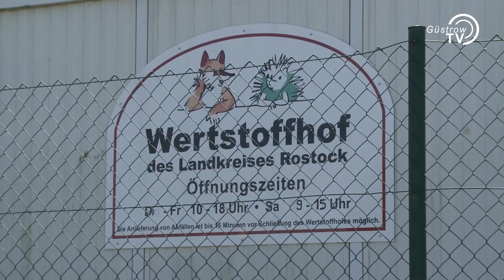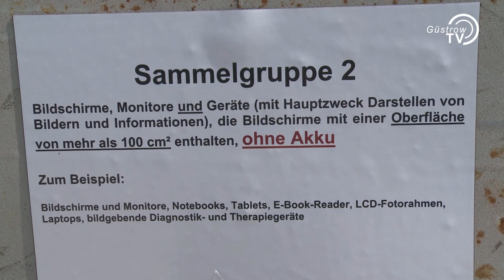Digitale Erfassung auf den Wertstoffhöfen